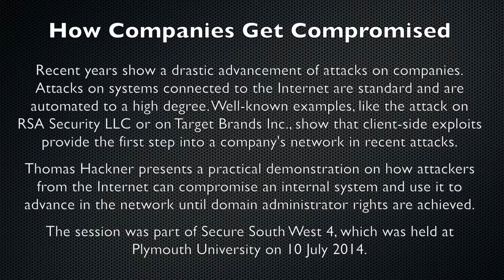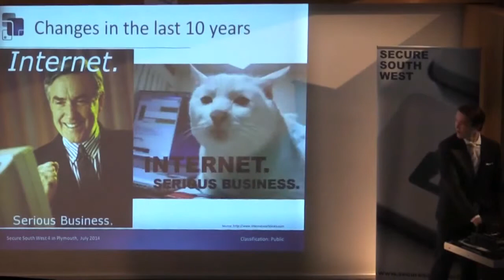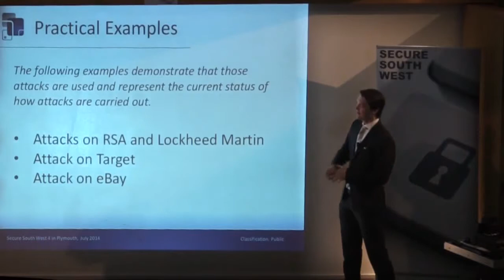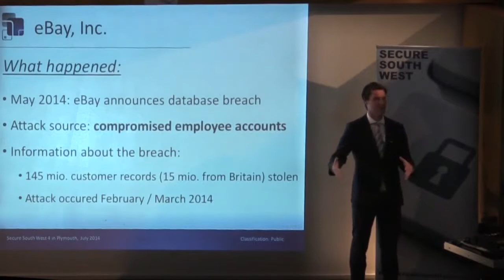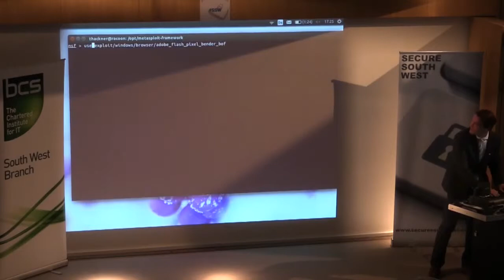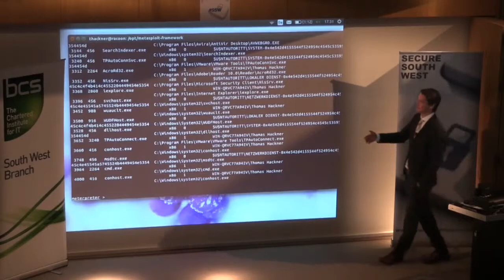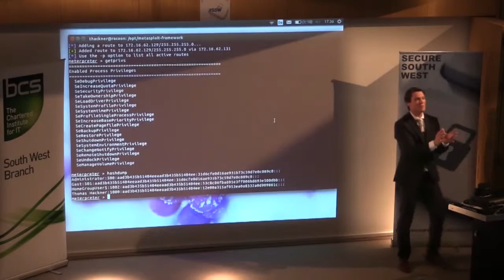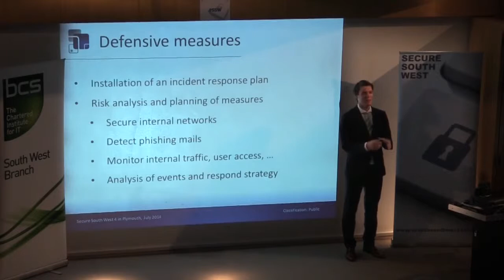Secure South West 4 - Thomas Hackner - How Companies get Compromised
Intel of the last years shows a drastic advancement of attacks on companies. Attacks on systems connected to the Internet are standard and are automated to a high degree. Well-known examples, like the attack on RSA Security LLC or on Target Brands Inc., show that client-side exploits provide the first step into a company's network in recent attacks. Besides describing those attacks in theory, the talk will also cover a practical demonstration on how attackers from the Internet can compromise an internal machine and use it to further advance in the network until domain administrator rights are achieved.